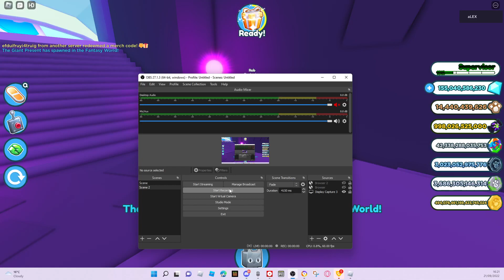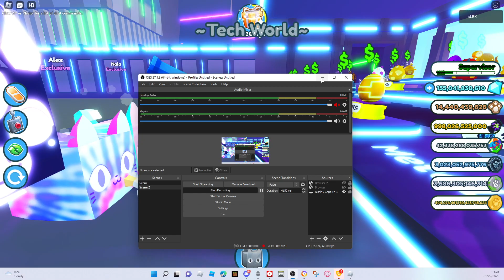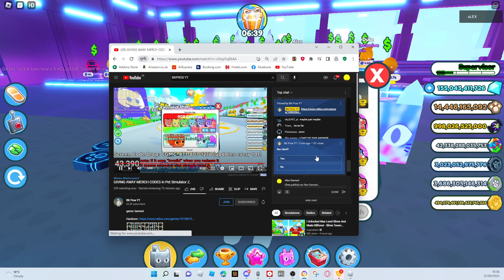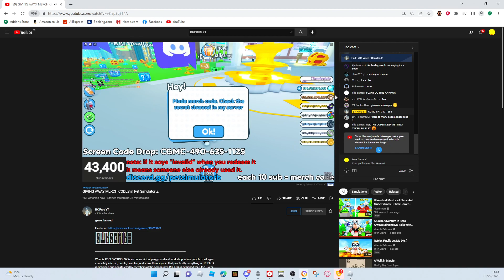Redeeming GIFTS In PET SIMULATOR X! [Roblox] So Many HUGES!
Redeeming GIFTS In PET SIMULATOR X! [Roblox] Redeeming GIFTS In PET SIMULATOR X! [Roblox] Redeeming GIFTS In PET SIMULATOR X! [Roblox]